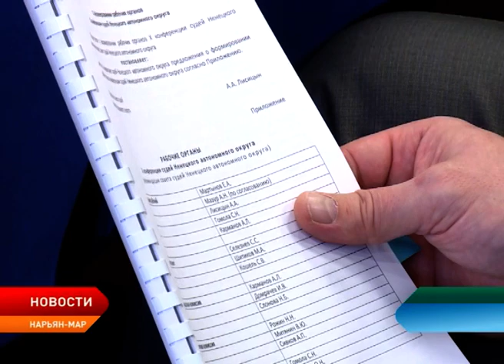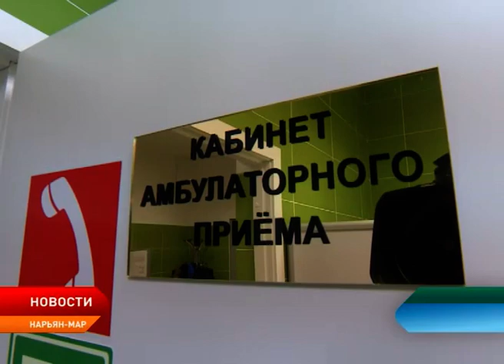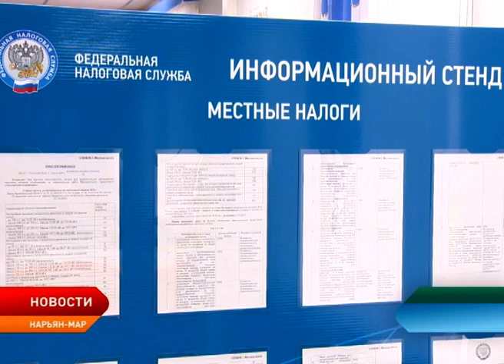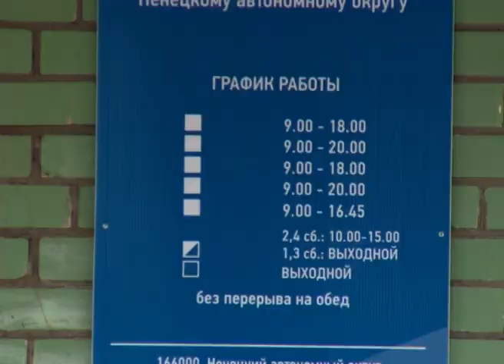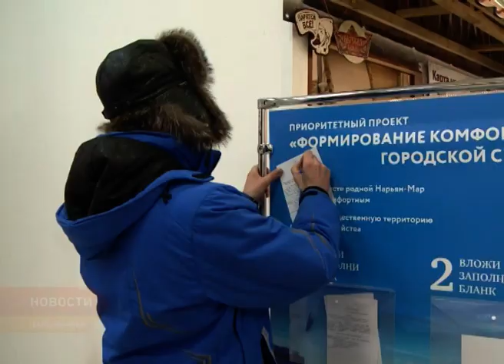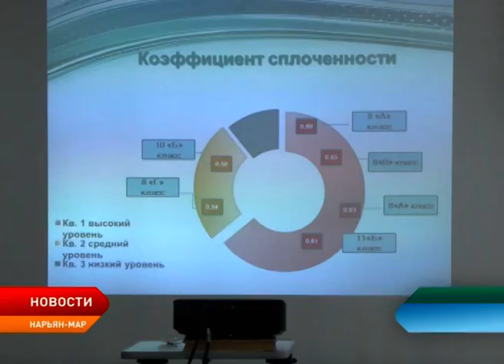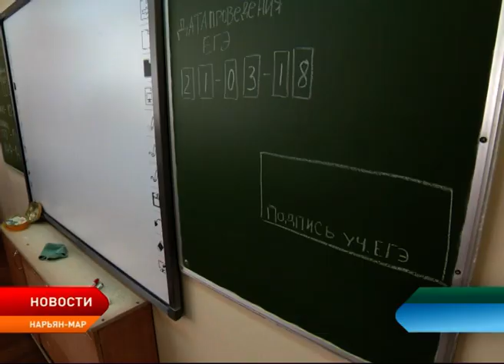Новости Ненецкого округа от 21.03.2018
Отсутствие подъездной дороги и нехватка кадров. Глава региона Александр Цыбульский посетил станцию по борьбе с болезнями животных и обсудил с коллективом учреждения насущные проблемы.

ОРВИ и не думает отступать. В связи с ростом заболеваемости острыми респираторными инфекциями среди дошколят Роспотребнадзор по НАО рекомендовал ужесточить «утренние фильтры» при приеме детей в детские сады.

ЕГЭ раньше времени. В регионе стартовал досрочный период сдачи единого госэкзамена. Порядка 20 выпускников изъявили желание сдать экзамен раньше основного потока.

Чиновники вышли на лед. В Нарьян-Маре прошел товарищеский матч по хоккею с участием сотрудников окружной администрации.